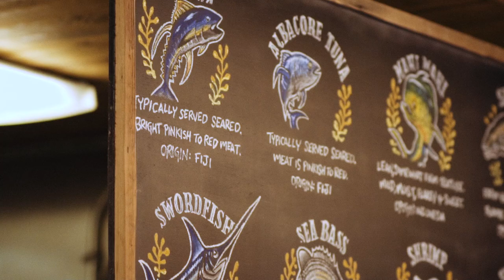Visit San Diego: Pacific Beach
Considering a trip to Pacific Beach in San Diego? Let some locals tell you why they love it. Check out this video to learn what makes life in Pacific Beach so unique!

For more info on learning to surf and surf lessons in San Diego - check out San Diego Surf School